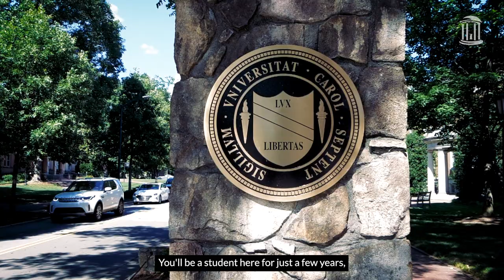Welcome to Carolina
The Carolina Community welcomes new Tar Heels to campus for the 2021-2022 school year.